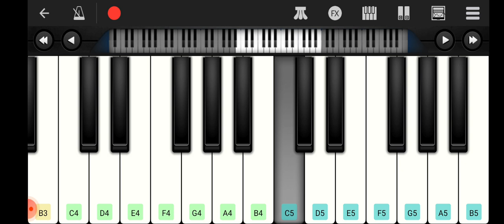chain aapko mila | hangama | piano tutorial_saan song instruments